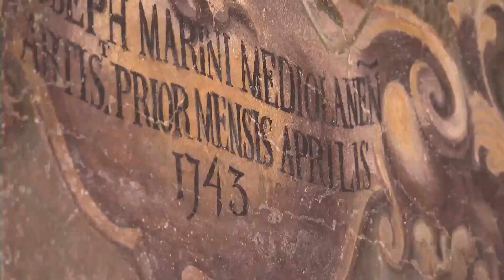Under 17 Men WSE Euro - Correggio 2023 | Match #23 - Final 3rd/4th place - France x Italy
WSERinkhockey U17WSEEuro - Under 17 Men WSE Euro - Correggio 2023 | Match #23 - Final 3rd/4th place - France x Italy - Saturday 2nd September 2023